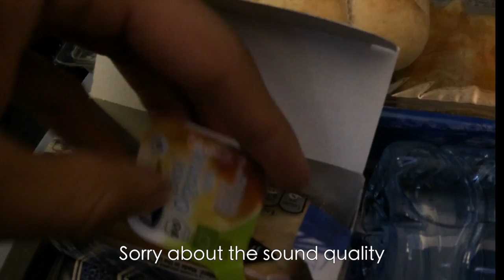Kev in Kenya | Part 1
►Sup people, I recorded a bit while in Kenya, so this is the first part of 2 or 3 vlogs. Enjoy!

knugkewin
filipwaldelius

kevinmuturi
fwaldelius